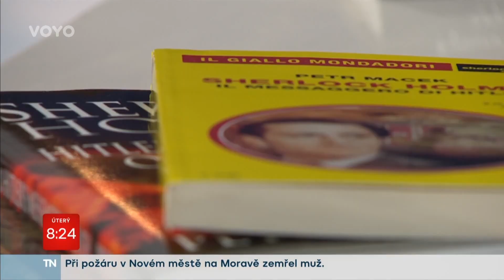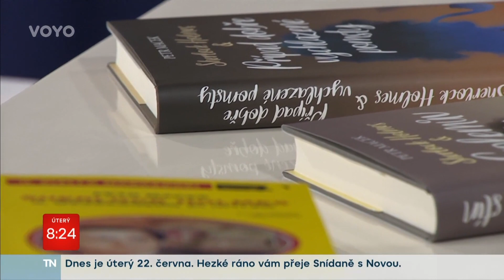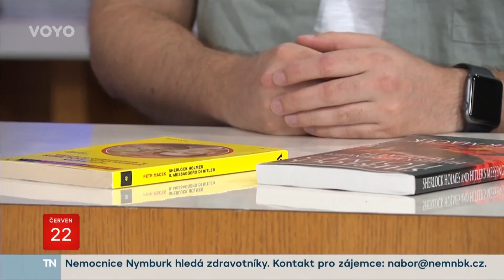Spisovatel Petr Macek: Jak se píše Sherlock Holmes?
Petr Macek je český spisovatel a scenárista, podepsaný nejen pod komiksovými cykly Zázrak, Pérák nebo Conan, ale také autor detektivních příběhů se Sherlockem Holmese, které se dočkaly vydání i v Anglii či v Itálii. Co prozradil o své tvorbě?